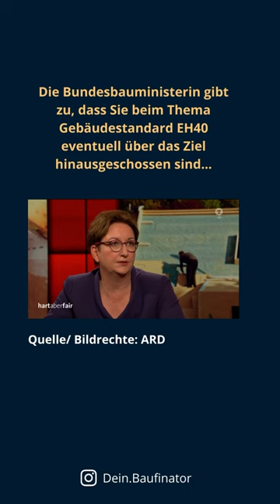Der Gebäudeenergiestandard EH40 lohnt sich nicht!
Clara Geywitz ( Bundesbauminsterin) gibt zu, dass der jetzige Energiestandard EH40 beim Bau unrentabel ist und sich nicht lohne…

Gut, dass es fast nur noch dafür zinsverbilligte Fördermittel gibt…

Was denkst du?

Follow: @dein.baufinator  für mehr Finanzwissen